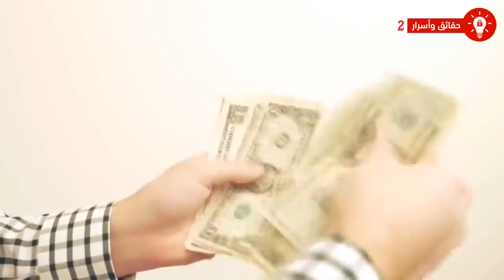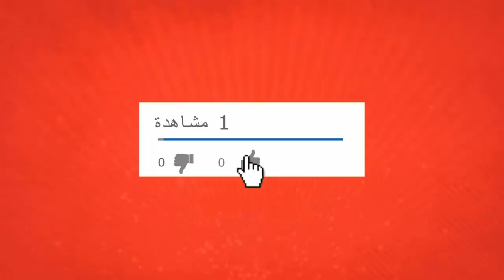لحظات لو لم تسجلها كاميرات المراقبة لما صدقها أحد !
لحظات لو لم تسجلها كاميرات المراقبة لما صدقها أحد .. كثير من البيوت تتعرض للسرقة كل يوم حتى أن بعض الناس يركبون كاميرات مراقبة ولكن يبدو أن وضع كاميرات المراقبة ليس كافيًا.. إليكم بعض اللقطات التي سجلتها كاميرات المراقبة للصوص.